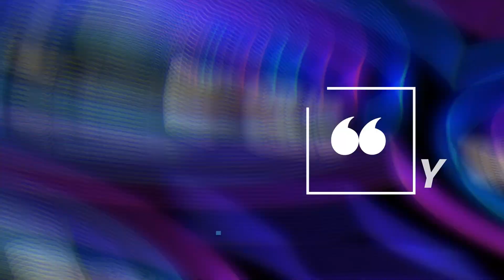3d Architecture Rendering Competitions | You Have to know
Watch "3d Architecture Rendering Competitions | You Have to know | win prizes worth 20K | 3d Architecture Rendering Competitions by Career Hack"
This contest is about architecture rendering for all who are architect, 3d designers, 3d visualizer and creative minds. You all have opportunity to put your creativity on canvas (computer screen) and fill your pocket with prizes worth 20,000/- (twenty thousand) INR.

This rendering challenge is for all those pure souls who want to keep themselves as well as all human race safe from this pandemic situation but don’t want to stop themselves and want to do work from home and earn price money as well.
We asked you suggestion for the Contest topic and you all have given very beautiful and creative ideas so keeping all those things in mind we have finalized three topics and the topics are :-

Zero Gravity (like any interior/exterior based on the theme of outer space)
Nature’s Lap (like any interior/exterior based on the theme of natures things like waterfall and mountains and trees)
Sea Pearl (like any interior/exterior based on the theme of underwater things)
Each and every contestant has to choose only one topic out of these three and start working on your projects as soon as possible.